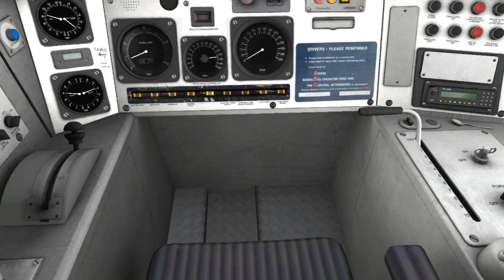Train simulator 2018 Gameplay Newcastle to York (ECML north east)